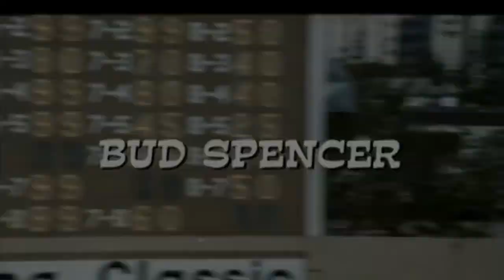Bud Spencer _ Terence Hill _ Tribute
Bud Spencer

Terence Hill

Mario Girotti

Carlo Pedersoli

Ennio Morricone

Bud e Terence:
Un po' Batman e Robin, un po' Stanlio e Ollio, un po' Totò e Peppino. Due supereroi comici. Uno smilzo e l'altro corpulento, uno biondo e l'altro bruno, uno con gli occhi chiari e l'altro no, uno svelto e iperattivo, l'altro lento e pigro, uno superveloce, l'altro superforzuto.
Semplicemente i migliori: nelle risse, a pilotare le auto in corsa e le moto, gli aeroplani, le barche  e i cavalli. I migliori a giocare a carte e a bigliardo, a bere whisky, a parlare con gli animali e a sparare. Film d'avventura e film comici, con ambientazione astratta: in nessun tempo e sempre in altro luogo. Bud Spencer è sempre distratto e noncurante, proprio come Buster Keaton (sembra poco interessato a vivere la vicenda di cui è protagonista); Terence è simpatico, empatico e fastidioso come una mosca.
Coppia d'oro del cinema italiano.